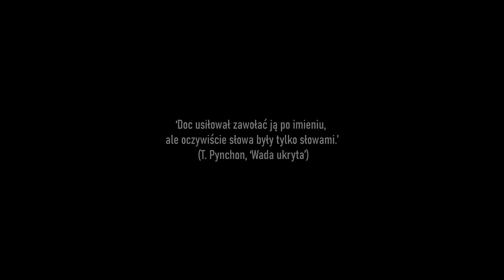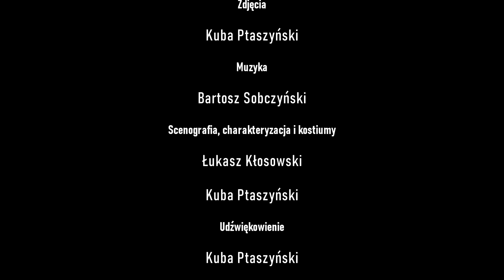Flourish / an original short film (feat. Łukasz Kłosowski, Bartek Sobczyński & Aleksander Kalski)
THIS SHORT FILM IS AVAILABLE WITH ENGLISH AND POLISH SUBTITLES!

Shot entirely on Fujifilm Finepix HS10.

moved mind Season 3 (Popculture), episode 5.

Next episode comes in two weeks.

Original soundtrack by Bartosz Sobczyński.

Bartosz Sobczyński is the official moved mind translator, but most of all, he's a lover of any kind of art. Also a pianist, music composer, a bilingual writer. His biggest inspirations are Tomek Beksiński and Elżbieta Gałązka-Salamon.

Art designed and hand-made by Aleksander Kalski.

Aleksander Kalski loves old action flicks, comedies and horror movies. He's been connected to art from basically forever, mostly through drawing and painting. He's passionate about history and everything what's connected to it.

Łukasz Kłosowski divides his life between two passions of his: cars and acting. In the years 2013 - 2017 he was a crucial part of Filmotwór Niezależny (a film group based in Szczecin, Poland), in which he starred, co-created screenplays and designed costumes and sets.